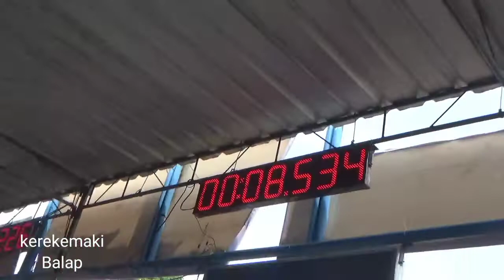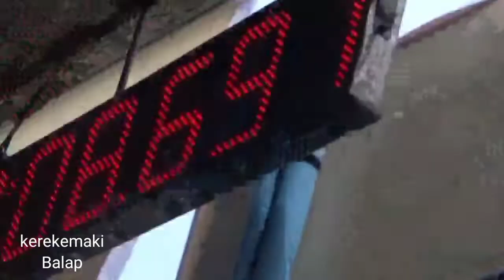SADIS" FU KARBU DI UBAH INJEKSI DI BORE UP 170CC KARYA BANDIT RACING SOLO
SUSUKI FU 147CC  KARBURATOR DI UBAH FU INJEKSI DI BORE UP 170CC.MAHA KARYA BANDIT RACING SOLO DRAG BIKE GDS ROOKIE 2022